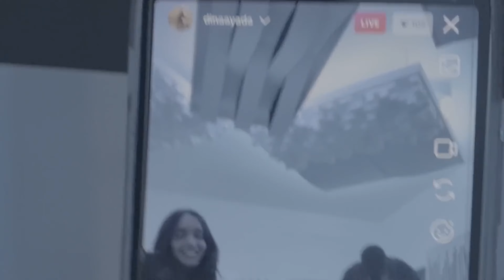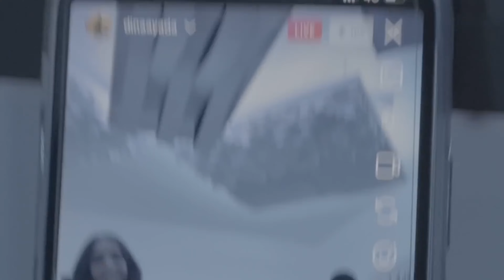Games Video version Prod. Club music